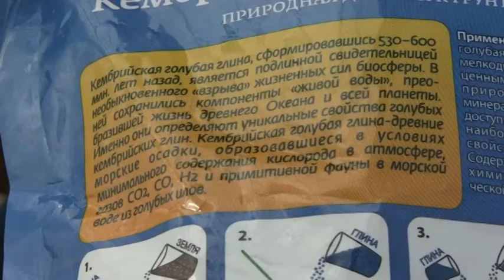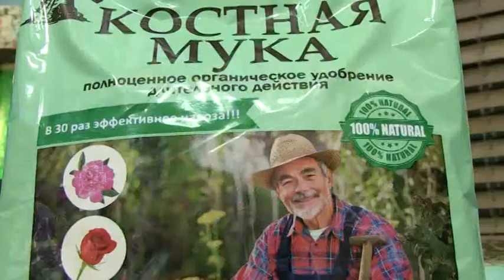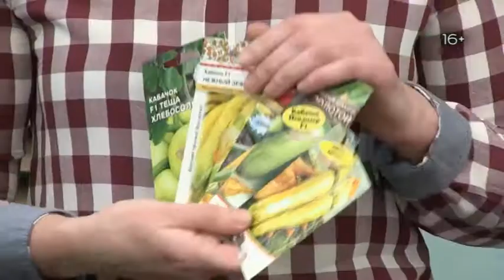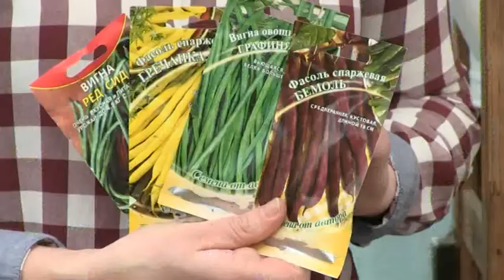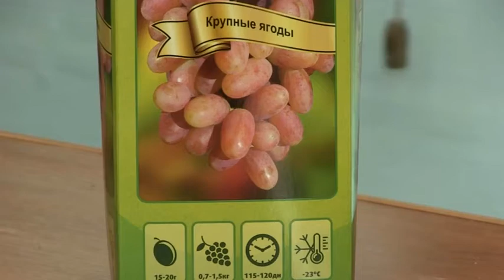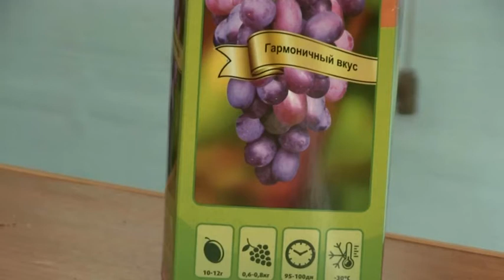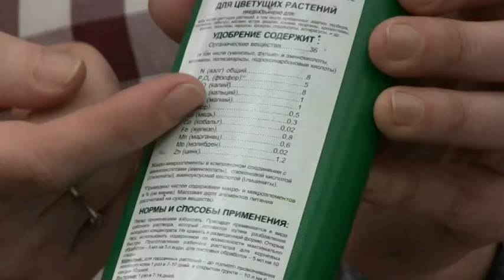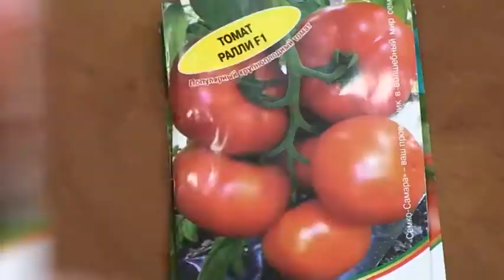Дачные сезоны 14 04 18